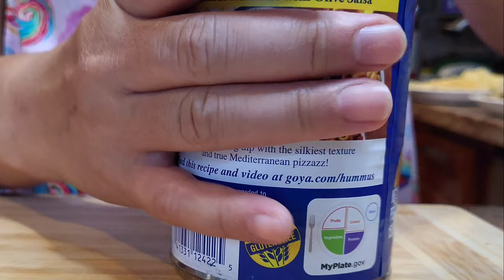Fully Loaded Eats Filipino Classic Pochero Delicious Recipes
0:00 Introduction
0:36 PREPARE & MINCE GARLIC
1:05 PREPARE & CHOP ONIONS
1:37 SLICE PORKINTOLARGEPORTIONS
2:24 CHOP TOMATOESINSMALL BITE-SIZE PIECES
2:55 PREPARE & SLICE PLANTAIN 1INCHPIECES
3:17 PEEL & SLICE POTATOES INTO QUARTERPIECES
3:31 SLICE NAPA CABBAGE INTO QUARTER PORTIONS
3:39 PREPAREBEANS
3:57 PREPARE CHINESE CABBAGE (PECHAY)
4:09 OPEN TOMATO SAUCE & CHICKPEASCANS
4:20 PREP COMPLETE
4:28 SAUTE ONIONS & GARLIC
4:42 ADD CHOPPED TOMATOES & PORK
4:50 COVER & BOIL FOR 5 MINUTES
4:54 ADD TOMATO SAUCE & WHOLE BLACK PEPPER
5:13 PRESSURE COOK FOR 20 MINS
5:36 ADDPLANTAINS & POTATOES
5:46 ADD CHICKPEAS
5:53 ADD2 TBSP OF FISH SAUCE
6:16 ADDBEANSKALE & NAPA CABBAGE
6:23 COVER & BOIL FOR 8-10 MINS
6:29 COOK COMPLETE